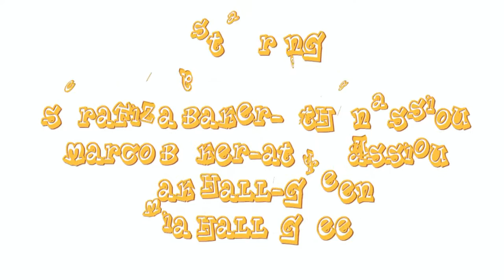Recovery Through Film and Food 3 - The Present of Presence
The third RTFF initiative gave our students the opportunity to explore respectful relationships, with an animated twist.

From the incredibly successful January 24th initiative, a short film that was conceived and filmed on the day. Thank You Central Coast Arafmi, Films4Change.org.au, Chef Daniel and our wonderful participants.

Empowering young and old with the enthusiasm, the tools, the guidance and the venue to produce and showcase their very own films whilst nourishing body and soul with a simple and practical approach toward food, lifestyle and healthy eating.

Our belief is that the process should begin with the smallest and most basic of steps
irrespective of whether creativity is being utilised as a medium for simple expression or for a pathway to recovery.